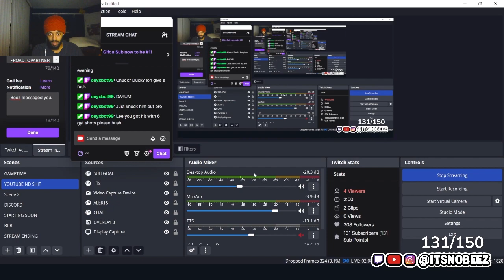Playing The Walking Dead Season 1 Episode 3